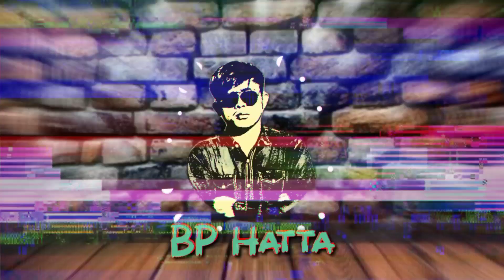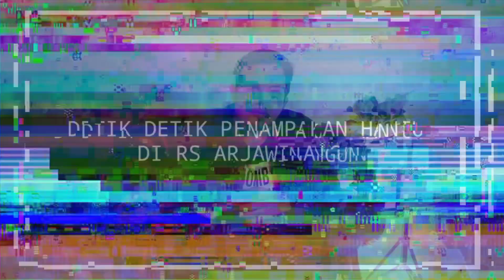Setan jail, piring terbang | SEMI - Eps.6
Assalamu'alaikum warahmatullahi wabbarukatuh

Semoga teman2 bisa ambil hikmah dari video ini

Jika kalian suka dgn channel ini,

Terima kasih